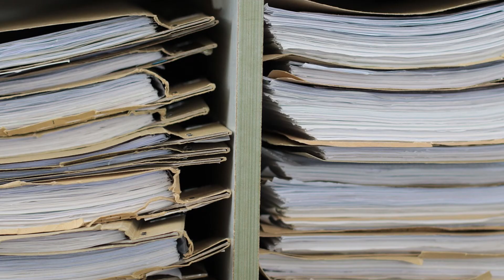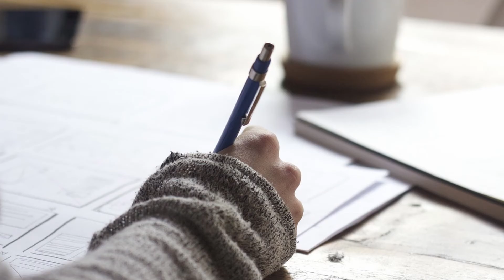Las Nuevas Noticias De DACA - Noticias de Inmigracion Trump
En este video hablamos sobre las nuevas noticias de DACA. Ademas, contestamos si se puede meter nuevas solicitudes de DACA y advanced parole.. Tantas cosas han pasado con DACA en los ultimos dias, si tiene dudas o preguntas de donde estamos horita, miren este video para aprendar mas sobre Trump, inmigracion, y noticias inmigracion trump y DACA.

📍Office/Oficina:
4781 E. Gettysburg Ave Suite 118

⚠️DESCARGO DE RESPONSABILIDAD: La información en este canal de YouTube es solo para fines de información general. Nada en este sitio debe tomarse como asesoramiento legal para ningún caso o situación individual. Consulte a un abogado de inmigración para obtener asesoramiento sobre su propia situación única. Simplemente contactarnos no establece una relación abogado-cliente. Evite enviarnos información confidencial hasta el momento en que se haya creado una relación formal abogado-cliente.